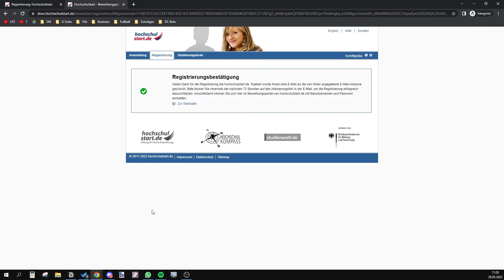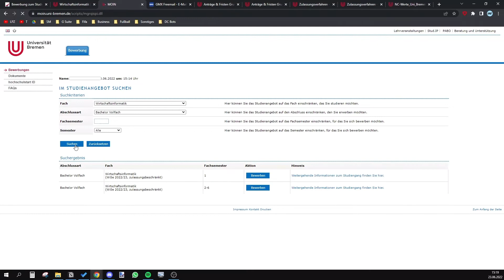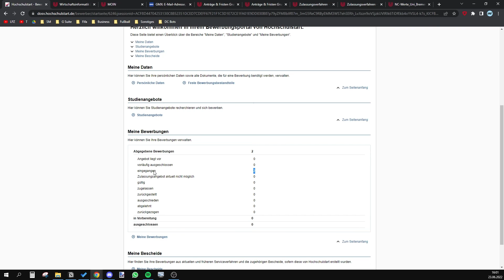Auf einen Studienplatz bewerben | Tutorial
In diesem Tutorial zeigen wir dir anhand eines Beispiels,  wie du dich auf einen Studienplatz deiner Wahl bewerben kannst!

► ÜBER UNS
LAPZ Tutorials bietet klare Anleitungen und Tipps zu Technik, Gaming und mehr! Entdecke praktische Tricks für deine PlayStation, Discord und vieles mehr. 🚀💡